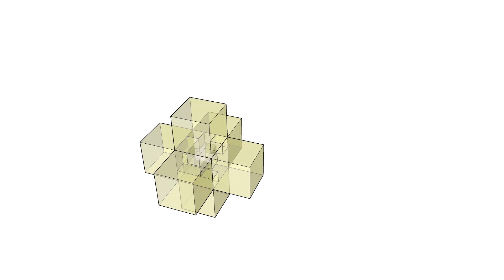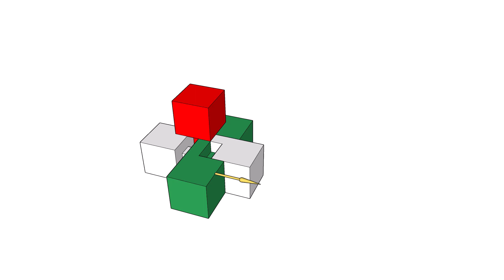Just The Three (Sketchup Animation of solution)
Just a follow up SketchUp Animation without the bloopers for those that object to my animal nightie...